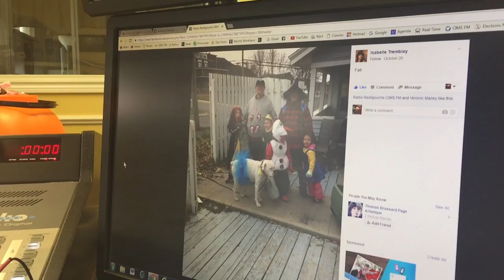Concours Web d'Halloween CIMS FM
Courez la chance de gagner la CITROUILLE d'HALLOWEEN avec plus de 500 bonbons! Félicitations à Isabelle Tremblay, grande gagnante du concours!